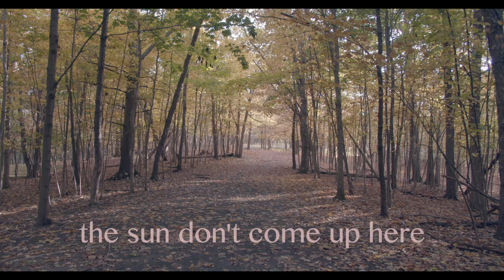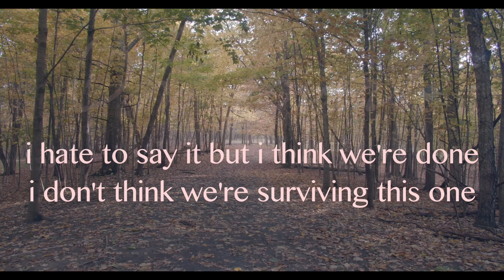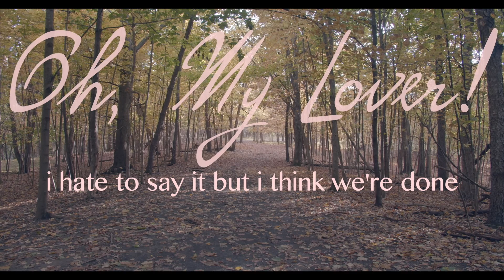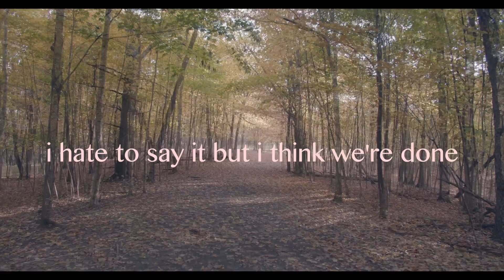Girl Blue -- The Woods (Official Lyric Video)